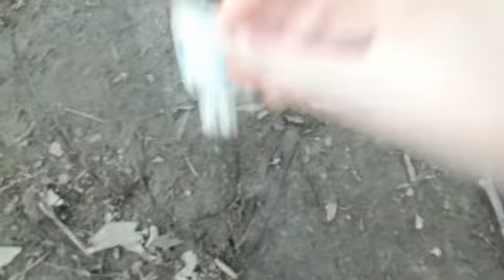"Lps I Want Crazy (Encore)"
Fan video of "I Want Crazy (Encore)" by Hunter Hayes. Hoped you liked